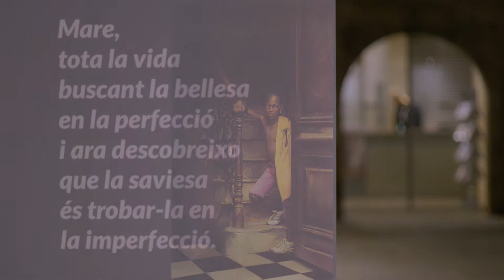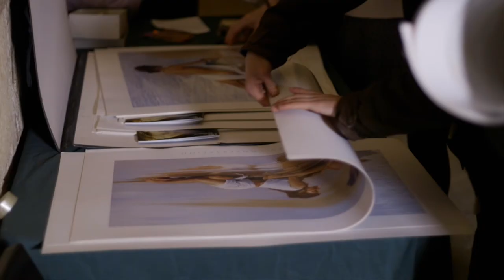Inauguració "Lluís Ribas, 40 anys d'exposició en exposició"